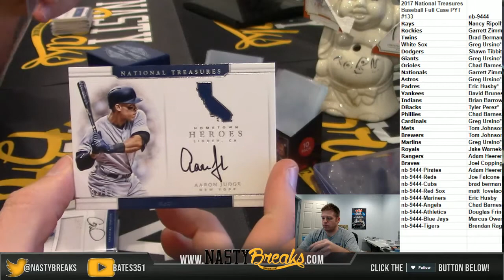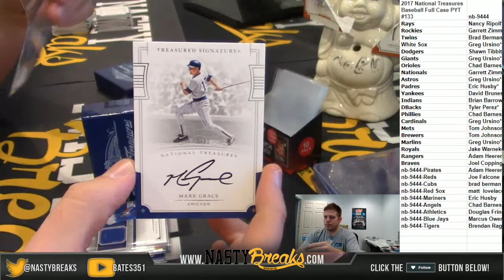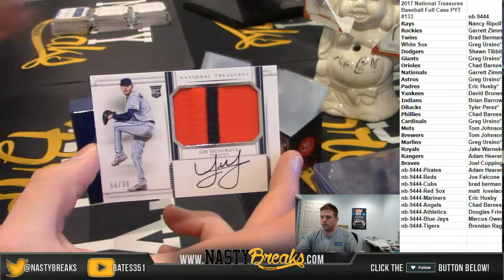3 13 18 2017 National Treasures Baseball Full Case PYT #133